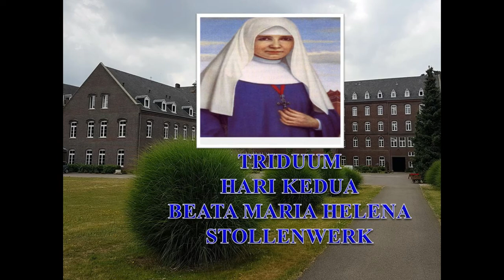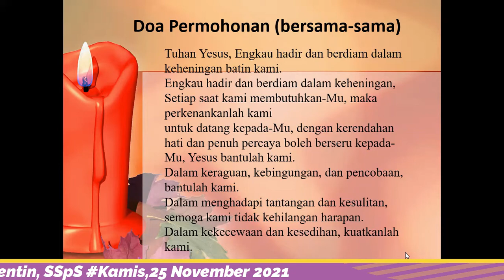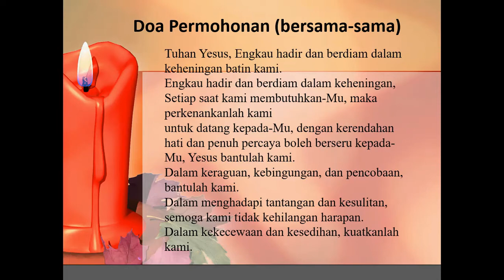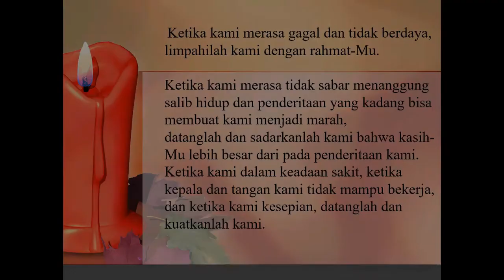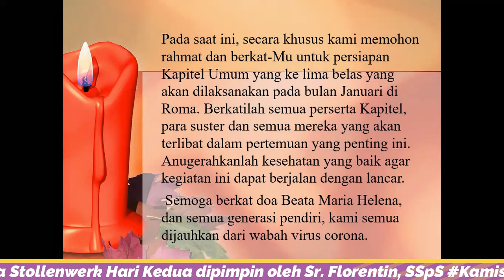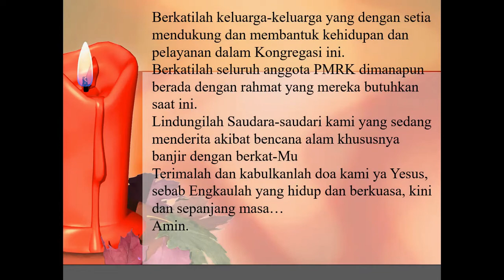TRIDUUM HARI KEDUA MENJELANG PESTA BEATA MARIA HELENA STOLLENWERK Kamis, 25 NOV 2021#ZOOM#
IBADAT TRIDUUM BEATA MARIA HELENA STOLLENWERK hari ke-2#Kamis, 25 NOV 2021#ZOOM#
music dalam Video ini: One hour of light and positive Inspirational music-Uplifting Instrumental Background Music. upload by Lecey M. Holland.
free intro short music.
Free montage music-inspiring music-Enthusiasm.